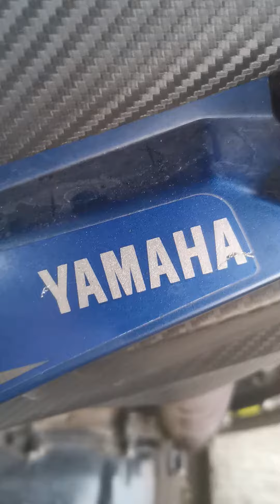22 February 2024